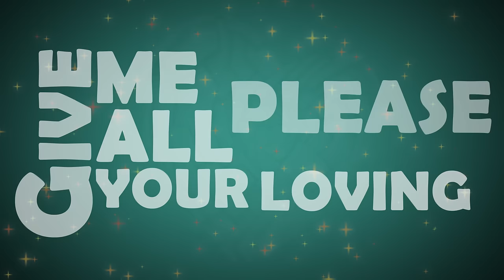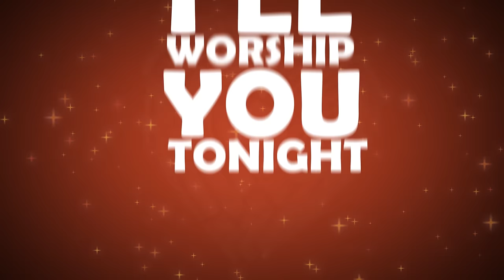Otilia - Somebody to love (by Otilia Bilionera)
Otilia - Somebody to love (by Otilia Bilionera) Otilia new english spanish raggeton songs deep house dance music best boosted remixes car 2020: Bilionera billionaire Adelante otila remix song Diamante Aventura evocion latina I dont know Balim, Wine my body, Otilia turkish albumFresh song: OH MAMA

Lyrics: Emanuela Oancea
Orchestration: Ramon, Preston
Mix/Master: Pal Claudiu Ramon

Lyrics:

Chorus:
I've been looking for somebody to love
Iee
Iee
Verse 1:
I know that love can bring
A little bit of everything
I wish that I could win
Your heart
Give me all your loving
Give me all your loving please
Please

Bridge:
Come on just be my desire
We could build our own empire

To feel it

Verse 2:
I'll worship you tonight
You know you want it
Until we see day light
Please
Please

Otilia - Somebody to love
JHaps Records is an independent record label.
Artists that we manage are Otilia, Andrea, Mario Joy, Eva Pop, Dj Crazy Goat and Lucas Molina.
Our hot releases are similar to Selena Gomez, Dua Lipa, J Balvin,  Jade Thirlwall or Demi Lovato, Calvin Harris Taylor Swift Ariana Grande Shakira

Spanish songs and deephouse remixes bass bosted car music with new mixes and english songs 2020 chill trap pop club genre new music english song. nueva musica relaxing piano  soft mix today or this month in usa united states of america and new video monday tuesday wednesday thursday friday saturday or sunday famosas musica party musically.
Our record label its founded in 2010.  Our artists are Otilia, Mario Joy Andrea Baga banini Robber Dj, PARA DEEP Dj Crazy Goat, Peppa Dj, Amor124
  For the Romanian market Inna remains the best artist and Yalla was one of the most popular songs. Tranda dubii was a big hit, MINISTARKE with Moje Jedino. Eva pop tocame spanish trap song with Otilia Adelante from Y3Mr$ was big hits.  About the french market with REYZS and Emmène-Moi Romy Angelo french song. Deep house like Dapa Deep Leusin with  Glance track or Dapa Deep with Monee So cold.

We made remixes from Dua Lipa don't start now, Psychical and Break my heart, Rosses Saint JHn, Roddy Rich The box, we count us through popular remixes from Tones and I with dance monkey best hit ever. We made also for Weeknd blinding lights and sent demos to  Post Malone, J balvin Bad Bunny & Drake in their style. We loved also SkennyBeatz Remix from Bilionera new remix, also arabic Khalouni N3ich made by Yusuf Ekşioğlu and for Yeh Kali Kali Ankhein.